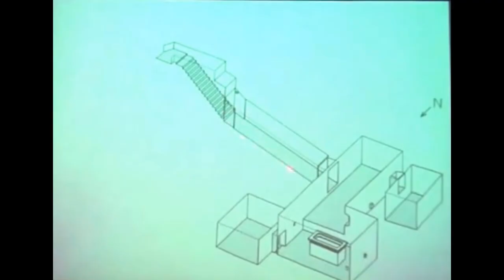Why? (Tomb of Tutankhamun) was with treasury consumables? | Here is the reason | ancient | (Pyramid)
Why? Tutankaman's treasury | consumables kept? | Here is the reason | ancient Egypt | Pyramid !!

Tutankhamun (/ˌtuːtənkɑːˈmuːn/ TOO-tən-kah-MOON),[7] Tutankhamon or Tutankhamen[a] (/ˌtuːtənˈkɑːmən, -mɛn/ TOO-tən-KAH-mən, -⁠men;[7] c. 1341 BC – c. 1323 BC), also known as Tutankhaten,[1] was the antepenultimate pharaoh of the Eighteenth Dynasty of ancient Egypt. His death marked the end of the dynasty's royal line.[8]

Tutankhamun ascended to the throne around the age of nine and reigned until his death around the age of nineteen. The preeminent action of his reign is the countermanding of the religiopolitical changes enacted by his predecessor, Akhenaten, during the Amarna

Period: he restored the traditional polytheistic form of ancient Egyptian religion, undoing the religious shift known as Atenism, and moved the royal court away from Akhenaten's capital, Amarna. Also, Tutankhamun was one of few kings worshipped as a deity during his lifetime; this was usually done posthumously for most pharaohs.[9] In popular culture today, Tutankhamun, is known for his vastly opulent wealth found during the 1922 discovery of his tomb, KV62, the only such tomb to date to have been found in near-intact condition.[10] The discovery of his tomb is widely considered one of the greatest archaeological discoveries of all time. Since then he has been referred to colloquially as "King Tut".

Tutankhamun acquired kingship during a tumultuous time period. Akhenaten's Atenism had engendered nationwide destabilization, and his successor, likely Tutankhamun's paternal older half-brother, Smenkhare, had an abruptly short reign. This was followed by another abruptly short reign of Neferneferuaten, likely Smenkhare's widow, Meritaten. It was under these tenuous circumstances that after Neferneferuaten's death, Tutankhamun inherited the throne and expounded the reversal of Atenism, which involved extensive reconstruction and the reconsecration of the traditional cults and clergymen, as evidenced most eminently by the artifact known as the Restoration Stela.[14] During this time, the traditional cult of the god Amun was reestablished, and the king subsequently retitled himself from Tutankhaten to Tutankhamun. In accordance with this, his wife also retitled herself from Ankhesenpaaten to Ankhesenamun.

Following Tutankhamun's untimely death after a decade reign, his vizier, and perhaps granduncle, Ay, assumed the throne, likely marrying Ankhesenamun, despite Tutankhamun's commander-in-chief, Horemheb, being designated by Tutankhamun as heir. Ay's reign was abruptly short, and Horemheb became pharaoh next, also possibly briefly marrying Ankhesenamun until her untimely death a couple years into Horemheb's lengthy reign. Horemheb was able to secure the throne due to the death of Ay's designated heir, generalissimo Nakhtmin, toward the end of Ay's reign. It was Horemheb who saw to it that the restoration of the traditional ancient Egyptian religion was completed, restabilizing the nation. In due course, Horemheb had selected then civilian military officer, Ramesses I, as heir to the throne, who already had a grandson, Ramesses II, who would then go on to become the third pharaoh of the Nineteenth dynasty.

Family

Tutankhamun and his queen, Ankhesenamun
Tutankhamun, whose original name was Tutankhaten or Tutankhuaten, was born during the reign of Akhenaten, during the late Eighteenth Dynasty of Egypt. Akhenaten's reign was characterized by a dramatic shift in ancient Egyptian religion, known as Atenism, and the relocation of the capital to the site of Amarna, which gave its name to the modern term for this era, the Amarna Period. Toward the end of the Amarna Period, two other pharaohs appear in the record who were apparently Akhenaten's co-regents: Neferneferuaten, a female ruler who may have been Akhenaten's wife Nefertiti or his daughter Meritaten; and Smenkhkare, whom some Egyptologists believe was the same person as Neferneferuaten but most regard as a distinct figure. It is uncertain whether Smenkhkare's reign outlasted Akhenaten's, whereas Neferneferuaten is now thought to have become co-regent shortly before Akhenaten's death and to have reigned for some time after it.

His names — Tutankhaten and Tutankhamun — are thought to have meant "living image of Aten" and "living image of Amun" in the ancient Egyptian language, with the god Aten having been replaced by the god Amun after Akhenaten's death.

Some Egyptologists, including Battiscombe Gunn, have claimed that the translation may be incorrect, instead being closer to "the-life-of-Aten-is-pleasing" or "one-perfect-of-life-is-Aten" (the latter translation by Gerhard Fecht).

His parentage is debated, as they are not attested in surviving inscriptions. DNA testing has identified his father as the mummy within tomb KV55, thought to be the pharaoh Akhenaten.

Attribution...